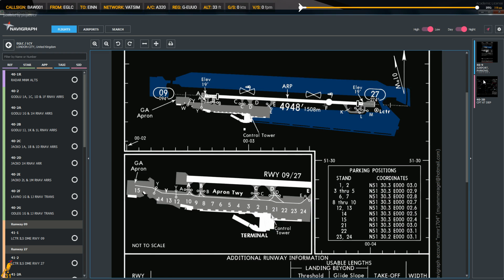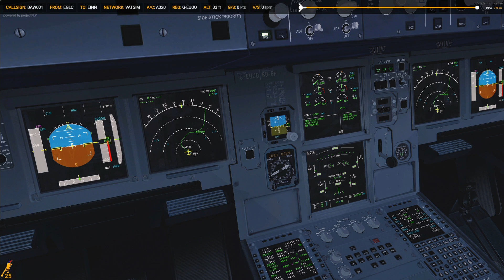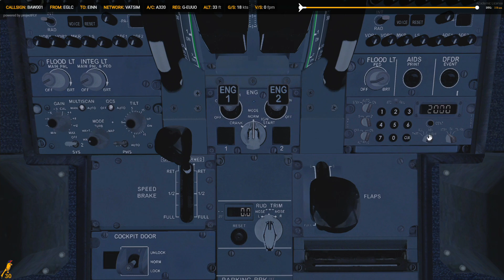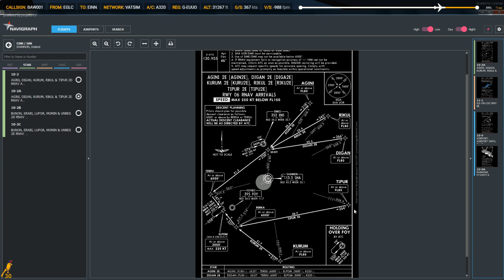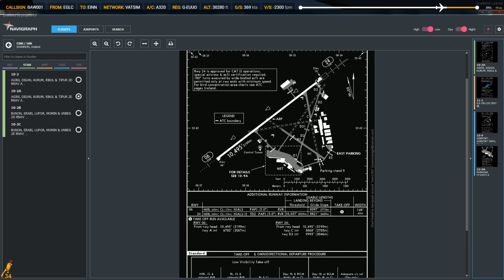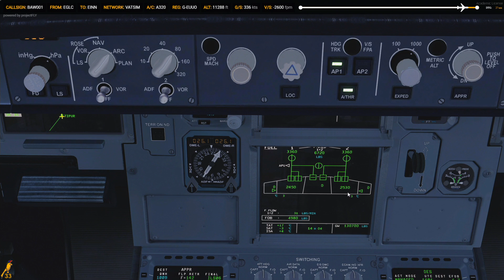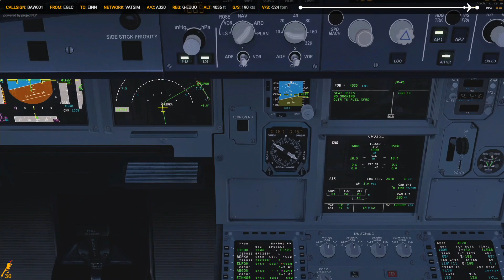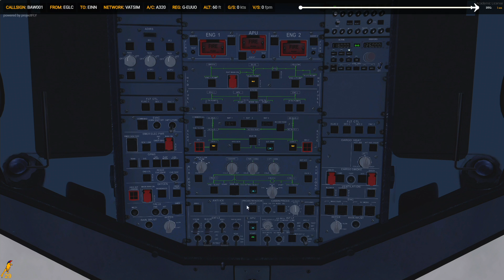[P3Dv4.1] London City (EGLC) - Shannon (EINN) | FsLabs A320x | BRITISH AIRWAYS | VATSIM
British Airways kıtalararası küçük bir yolcu uçagıyla yatığı tek uçuc olan BAW001 sefer sayılı london city New York Kennedy uçuşunu gereçekleştiriyoruz.

PC Specs:
OMEN by HP İNTEL CORE İ7 6700K 4 GHZ 32 GB RAM 2TB+512GB 8 GB NVİDİA GTX1080 WİN10: